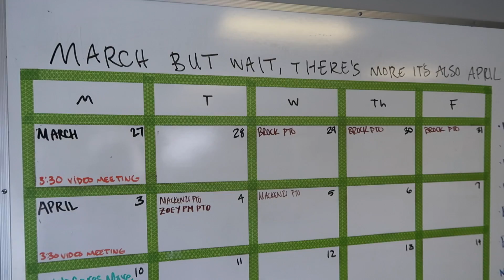#1049 | More Beer Rockets